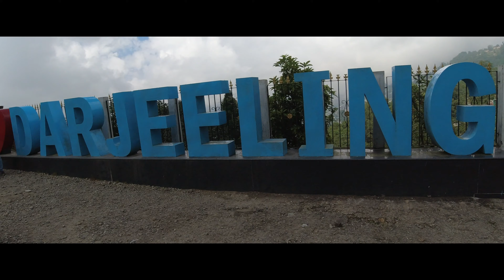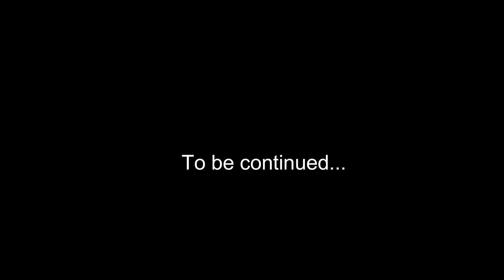The 7 Sites| Darjeeling Ep:02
Hey guys, this is Aaryan Asthana and here is the ep 02 of darjeeling. In this video we have explored the main 7 amazing and beautiful sites which will leave you speechless and this video also contains extra amount of craziness that we did at all the places. So sit back and enjoy the video..

Camera batteries

Track Used
Track 1:Music: Skyline by Ikson